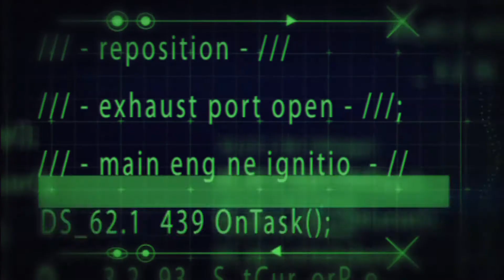Jupiter - Into the Unknown NASA Juno Mission Trailer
Jupiter - Into the Unknown NASA Juno Mission Trailer from the JPL
Video credit: NASA/JPL-Caltech